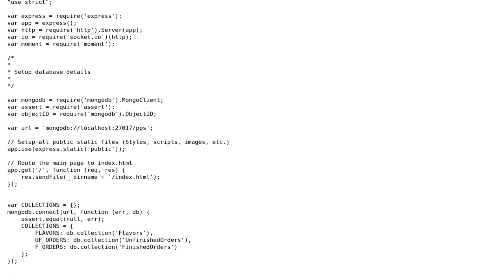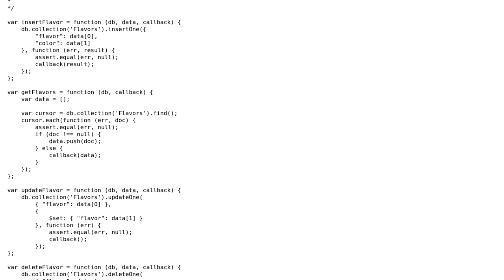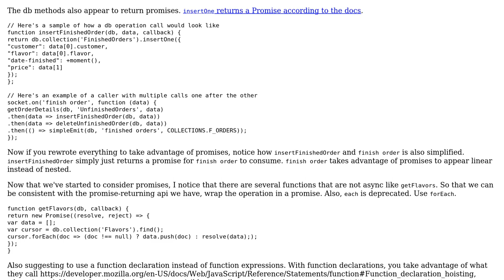Baking homemade pies has made me so many new connections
With thanks & praise to God, and with thanks to the many people who have made this project possible! | Content (except music & images) licensed under CC BY-SA | Music | Images & others | With thanks to user Joseph user Alex L and the Stack Exchange Network Trademarks are property of their respective owners. You are responsible for your own actions.